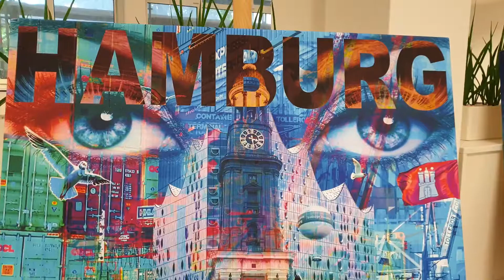"Udo" - Pop Art Gallery Margarita zu Gast bei der HASPA in Hamburg Wandsbek-Gartenstadt 17. 07.20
Der lieber "Udo" ist nun in die HASPA Filiale Wandsbek-Gartenstadt gewandert. Diese Ausstellung läuft noch bis zum 25. September 2020.
Die Ausstellung der Pop Art Gallery Margarita in der HASPA Filiale in Hamburg  Wandsbek-Gartenstadt.
Pop Art Acrylic Paintings by Margarita Kriebitzsch.

Pop Art Gallery Margarita: Weidestraße 122 A, Hamburg / AlsterCity.
Werbung, da einige Logos, Marken zu sehen sind.